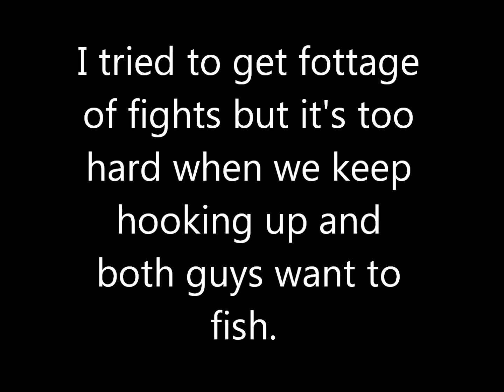First Bass of 2012 St. Patrick's Day!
Caught my first bass of 2012 on St. Patrick's Day!